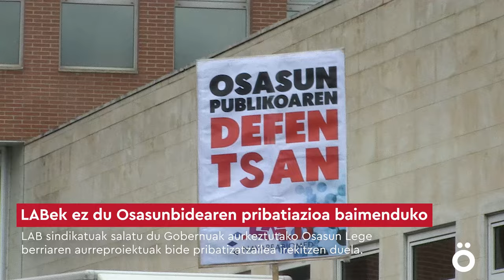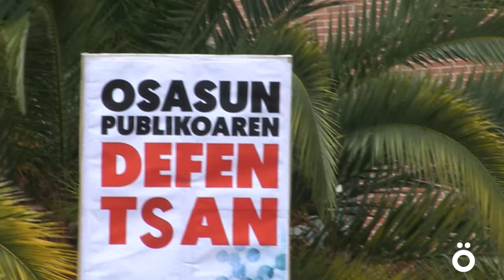LABek adierazi du ez duela Osasunbidearen pribatizazioa onartuko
LAB sindikatuak elkarretaratzea egin du Iruñeko "Vianako Printzea" Espezialitate Zentroaren aurrean, salatzeko Gobernuak aurkeztutako Osasun Lege berriaren aurreproiektuak bide pribatizatzailea irekitzen duela.